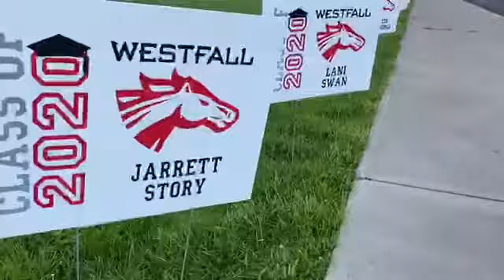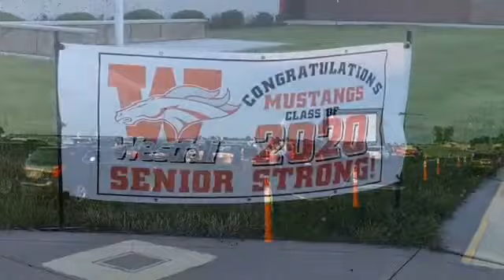Westfall High School Class of 2020 Graduation Parade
Congratulations to the Westfall Mustangs Class of 2020!